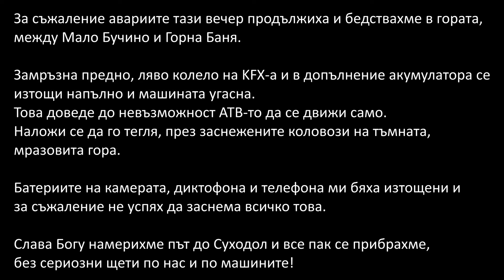ATV Tour Vlog 001 - 2021.02.16 - Люлин планина, кръчма в Градоман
Една прекрасна зимна приказка в Люлин планина и великолепна кръчма с приятели.
Рядко излизаме да караме през работен ден, но определено си заслужаваше.
Целта беше да се възползваме от навалелия пухкав сняг, от предишните дни.
Не мина и без авари и бедстване в гората.
Замръзна предно, ляво колело на KFX-а и допълнение акумулатора се
изтощи напълно и машината угасна.
Това доведе до невъзможност АТВ-то да се движи само.
Наложи се да го тегля, през заснежените коловози на тъмната,
мразовита гора.
Батериите на камерата, диктофона и телефона ми бяха изтощени и
за съжаление не успях да заснема всичко това.
Слава Богу намерихме път до Суходол и все пак се прибрахме,
без сериозни ще ти по нас и по машините!